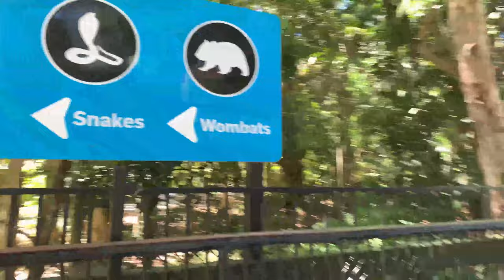Australia Zoo - Our 1st Vlog!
For our first vlog we are touring around Australia Zoo!